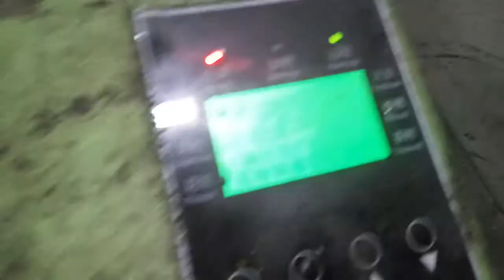Chia seed oil extraction mini oil press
Chia seed oil extracted by our mini oil press YZYX40.